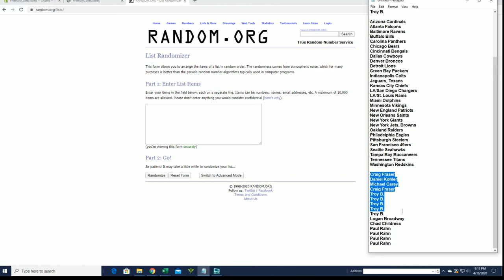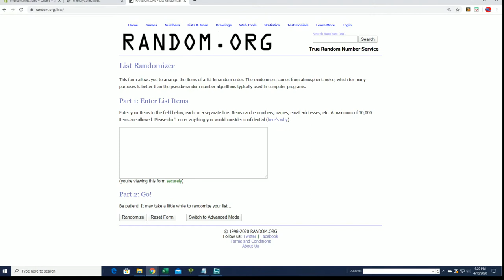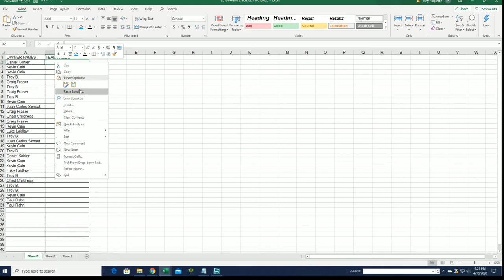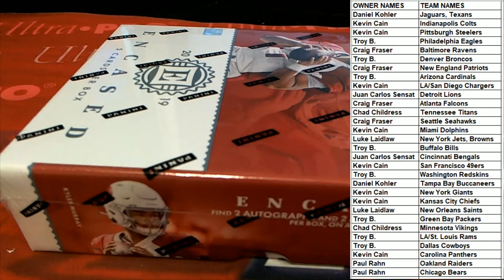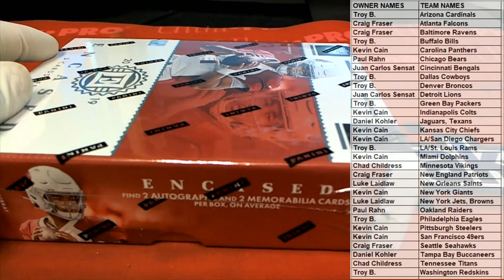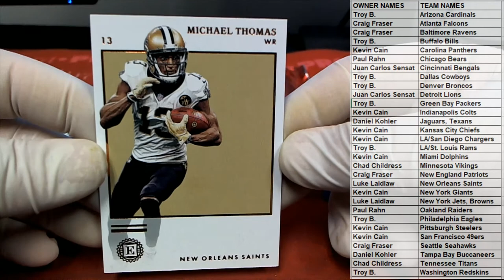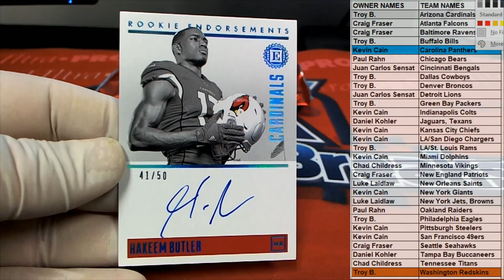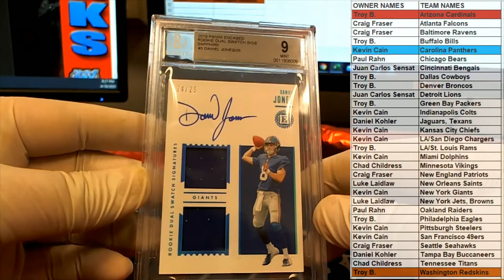2019 Panini Encased Football ID 19ENCASEDFB108